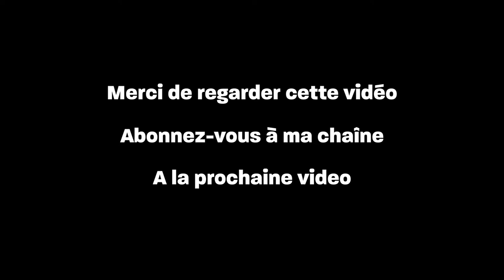Badminton Club (BC) Genève vs BC Rousseau Pour Ligue Nationale B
Dans cette vidéo vous pouvez regarder les badists suisse romande qui jouent pour l’interclub. La prochaine vidéo va venir bientôt.

Merci de regarder cette video et soutenez ma chaîne.